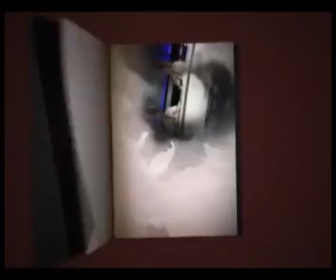Er Meydanı Konukları Lefkoşa Kaymakamı Dana ve LTB Başkanı Bulutoğluları (30.10.2012)